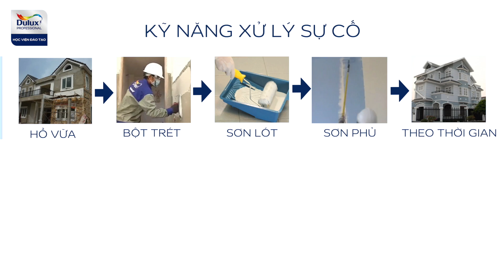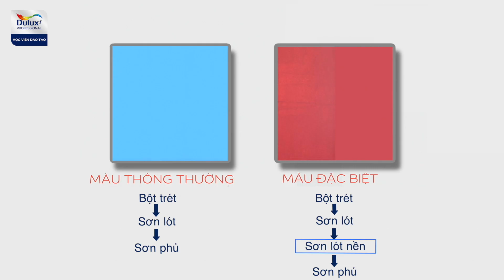SỰ CỐ ĐỘ PHỦ KÉM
Độ phủ kém là hiện tượng màng sơn không che hoàn toàn nền màu bên dưới. Cùng tìm hiểu chi tiết về Nguyên nhân – Cách khắc phục – Giải pháp phòng ngừa của hiện tượng độ phủ kém.